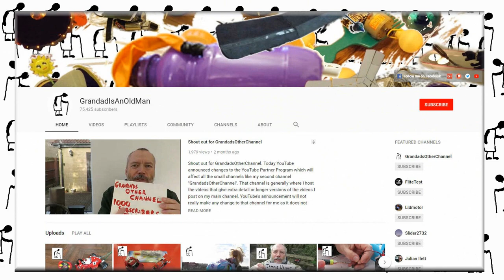Assemble and fly the Bubble Glider 😊😊😊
CSGOG Wind Up Robot Bubble Glider Not Bey Blades. Charity shop gold or garbage.